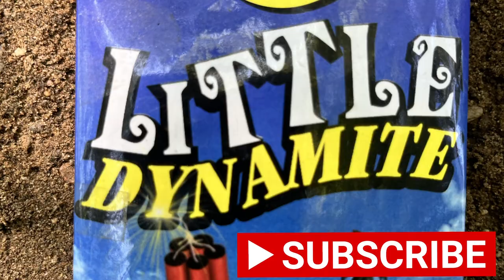Blast Zone! First explosions in The Pit.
Got a few firsts today. First contract to build a small hill climb line. First new hire… might not last long. First time using explosives in The Pit. It’s gonna be a good day!